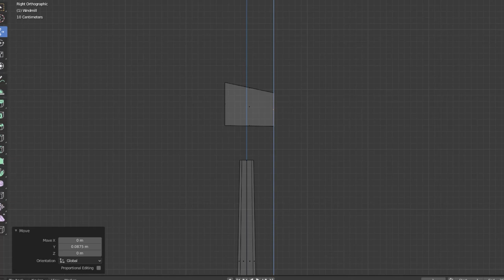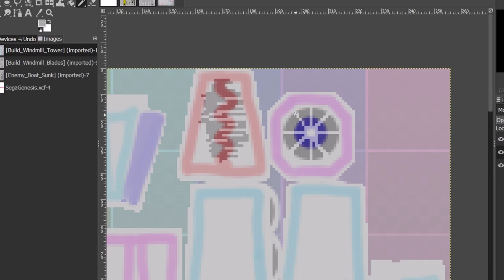Nuclear Lizard Island Rampage - Windmill Build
Creating and testing the windmill for Nuclear Lizard Island Rampage